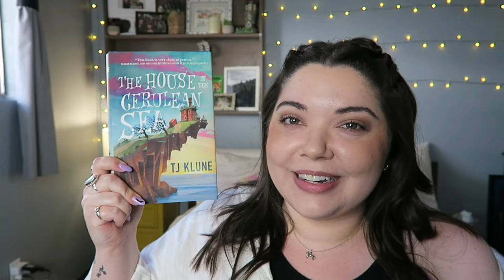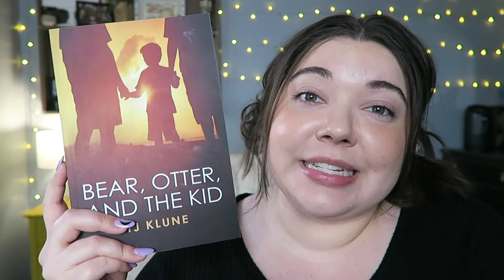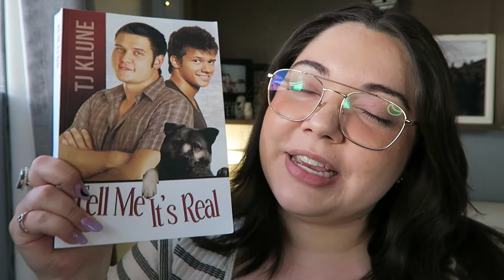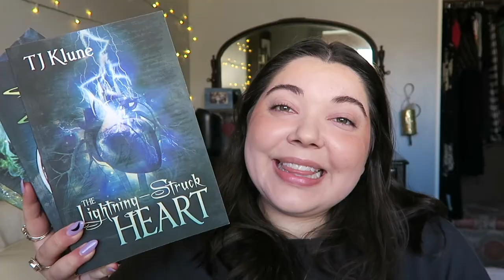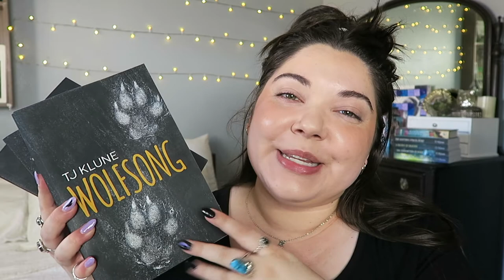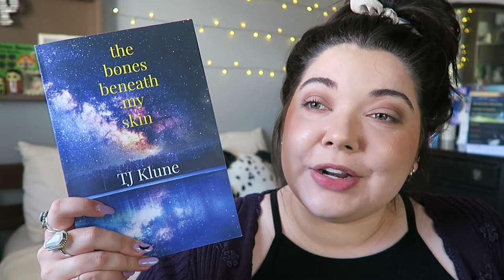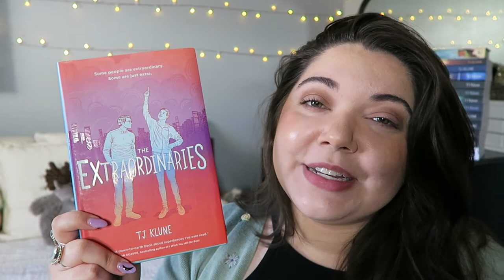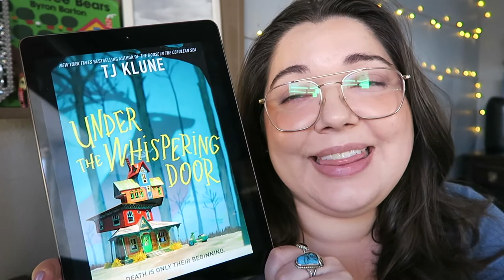A GUIDE TO TJ KLUNE | What You Should Read After You Finish Under the Whispering Door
Have you ever wondered "what TJ Klune book should I read next?" I've tried my very best to provide you with an easy to follow guide for all the TJ Klune books I've read so far in the past year and a half. Can you believe that there are still more of his books that I haven't even read? I think there are around 10 or more when I last counted! He's written so many books it's hard to believe that many only know of his newer released books so I'm here to tell you about some you might not have heard about before. He's written fantasy, sci-fi, contemporary, romance, and more! I hope this video was helpful to you! Please let me know if there is anything I forgot to include in here 💙

Reading How to be a Normal Person, Tell Me It’s Real, and The Bones Beneath My Skin

🌖BOOKS🌖
Bear, Otter, and the Kid
Into This River I Drown
Tell Me It’s Real
Tales From Verania Series
How to be a Normal Person
Withered + Sere
The Green Creek Series
The Bones Beneath My Skin
The House in the Cerulean Sea
The Extraordinaries
Under the Whispering Door

0:00 Introduction
1:28 Bear, Otter, and the Kid
2:51 Into This River I Drown
4:51 Tell Me It’s Real
7:01 Tales From Verania Series
9:03 How to be a Normal Person
10:33 Withered + Sere
11:48 The Green Creek Series
14:37 The Bones Beneath My Skin
15:51 The House in the Cerulean Sea
17:22 The Extraordinaries
18:55 Under the Whispering Door
20:58 A Guide to TJ Klune
25:01 My Official Ranking of TJK Books
30:06 Outro

⭐️Wish List

Paige M.